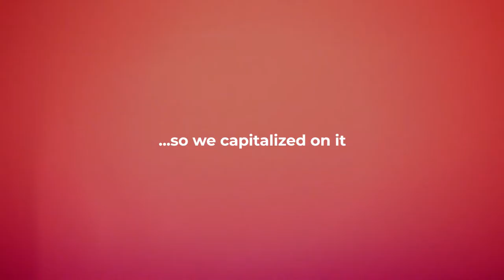The Ukebug | Discover the Ukulele (Official Launch Trailer)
Ukulele makes life brighter. (We're here to do the same.) Find your perfect uke-companion today. Be cool. Have fun. Feel good. It's time to catch the Ukebug.